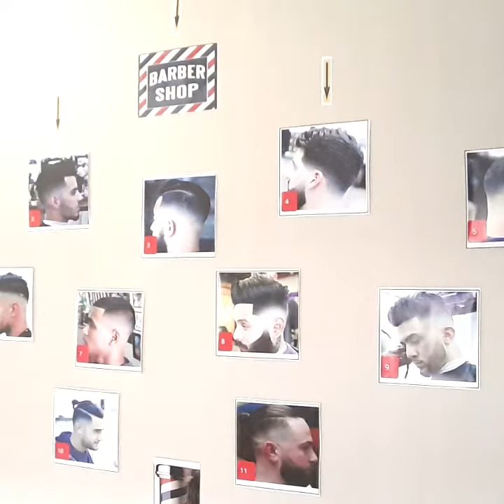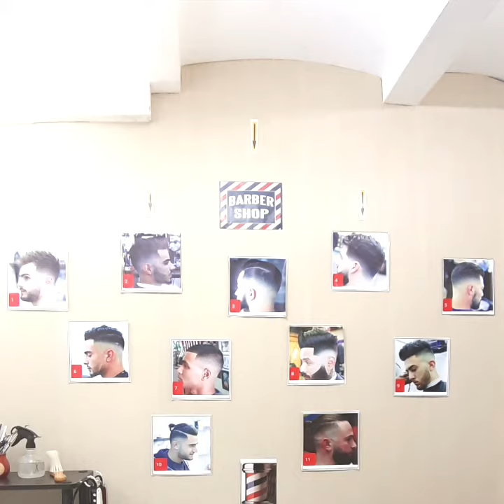PAGLALAGAY NG WALLPAPER SA HEART BARBER SHOP at MGA HAIRCUT STYLE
Magandang wallpaper malamig sa mata at mga bagong haircut style for men